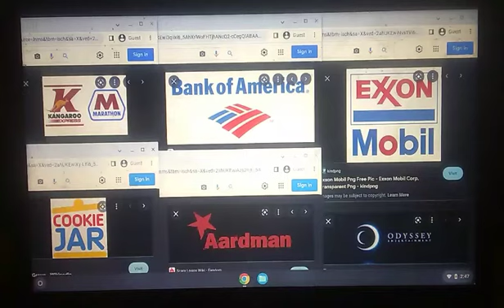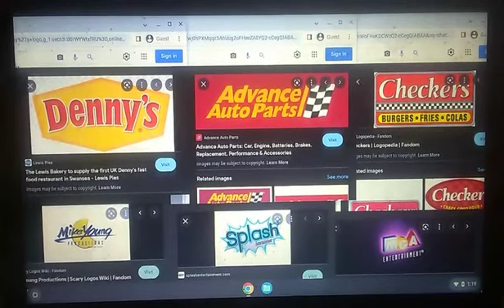KE/Marathon/BoA/Exxon & Mobil/CJ/AA/OE/TriStar/Nintendo/Amblin/Denny's/AAP/Checkers/MYP/SE/ME Logo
Kangaroo Express & Marathon / Bank of America / Exxon & Mobil / Cookie Jar / Aardman Animations / Odyssey Entertainment / TriStar Pictures / Nintendo / Amblin Entertainment / Denny's / Advance Auto Parts / Checkers / Mike Young Productions / Splash Entertainment / MGA Entertainment Logo